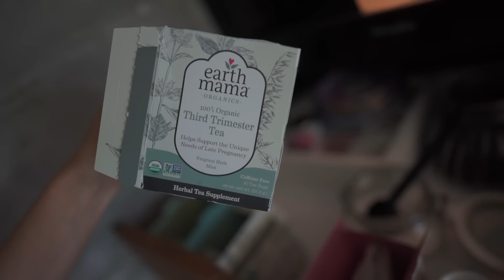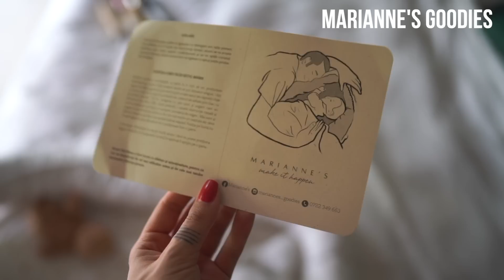BEAUTY: Produse pe care le folosesc in sarcina, Bio Oil, recomandarile mele + INGREDIENTE INTERZISE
What I use and don’t use anymore - regarding beauty products in pregnancy. My morning routine and recomandations.

WHAT I WORE:

H&M NUDE DRESS from their Trend Section - hm.com
PIJAMAS - edashop.ro

Schmidt’s Deodorants - Notino.ro
The Ordinary Niaciamide + Zinc - Douglas.ro
Soroci BB Cream -   bewellstore.ro
Ignite Becca Illuminator - sephora.ro

NEST & TOYS

SELF TANNERS

VITA LIBERATA - Sephora.ro
E Cooking - douglas.ro

LOVE, A.